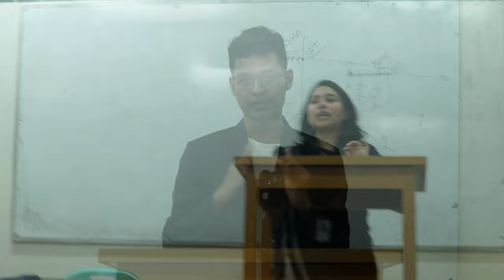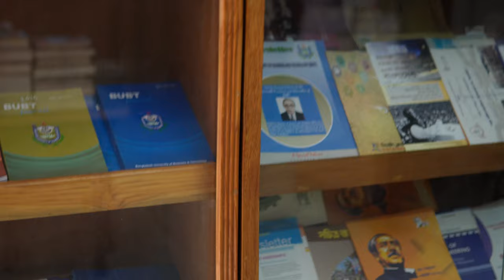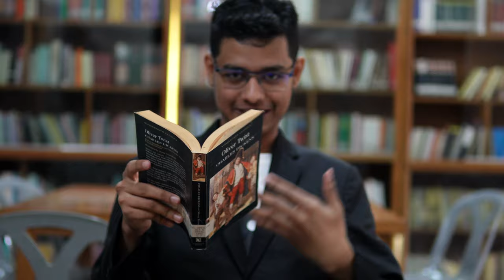ইউনিভার্সিটিতে আমার একদিন | My First Vlog at My University😍! BUBT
It's Me Neamul Kabir Emon, A Top Rated Freelancer and Cyber Security Professional. I would love to share my knowledge and help others that's why I will Upload Educational and Carrier Development related videos on my channel. I dream about a safer world. A world where cyber attacks are no longer a threat. To make this dream a reality, I invest my time and skills to help people protect their businesses from cybercriminals.
Since May 2020 on Upwork, I've made over $20,000 freelancing, worked on over 118 Jobs, been featured in Upwork marketing campaigns as one of the TOP Rated freelancers on Upwork, and developed my skill-set at a rapid and insane pace, all because I took a chance and decided to become a Freelancer. Upwork Profile💚➤➤➤

🔗LINKS & DEALS ➔ neamulkabirllc.us

🔗LINKS & DEALS ➔ neamulkabirllc.us